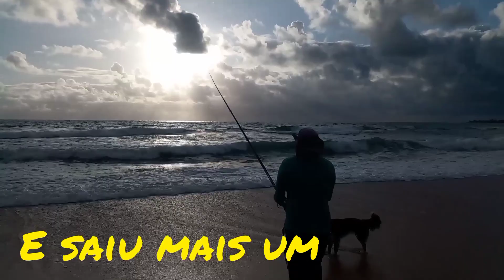PESCARIA DE BRUTOS EM PRAIA DE BÚZIOS! NÃO FALTOU AÇÃO E EMOÇÃO ATÉ O FINAL 🙌🙌